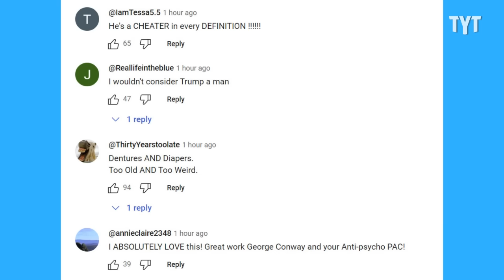Tim Walz GOES VIRAL For Hitting Trump Right Where It Hurts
Watch: Trump Gets TAUNTED At His Own Golf Courses With This

Minnesota Governor Tim Walz is gaining traction on social media, where many are sharing posts about his “big dad energy.” David Shuster breaks it down on Rebel HQ.